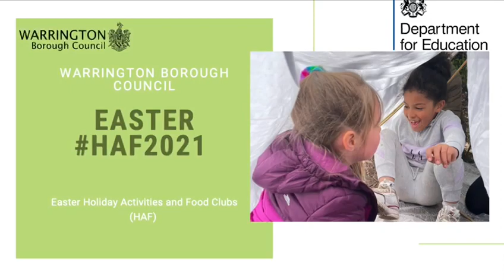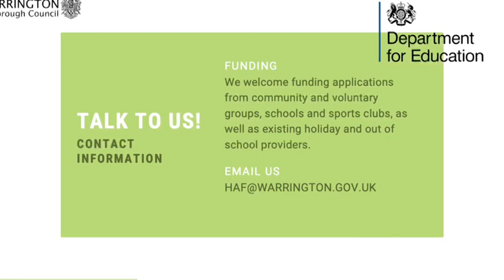Holiday Activities and Food - Warrington April 2021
Some of our young people had a brilliant time as part of Warrington's HAF programme